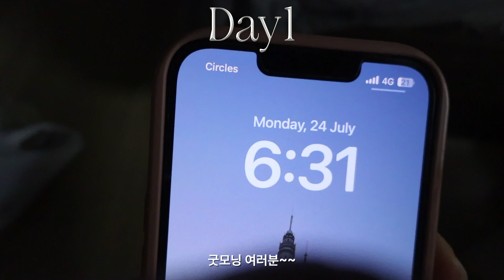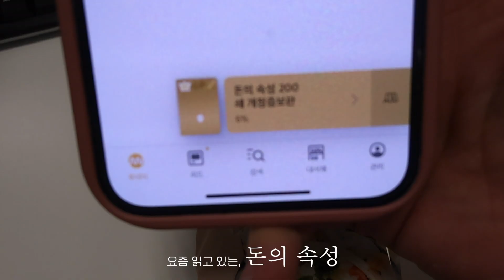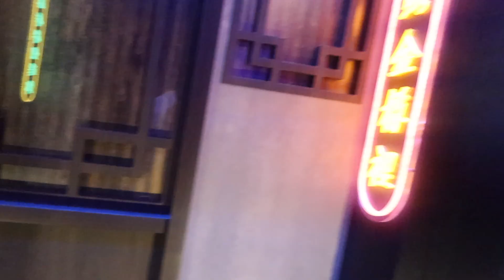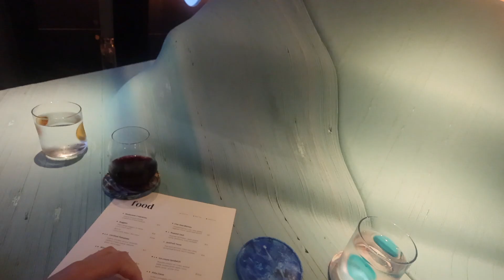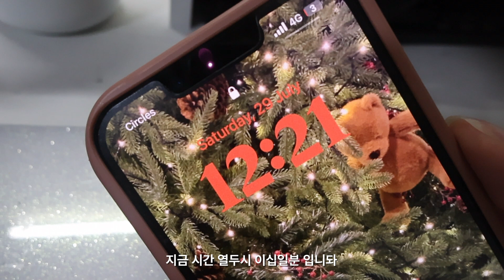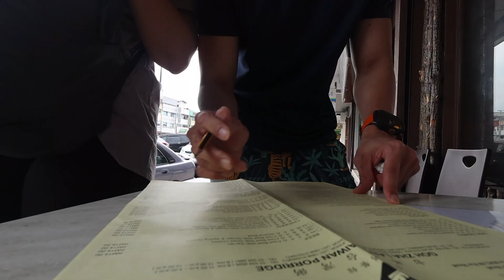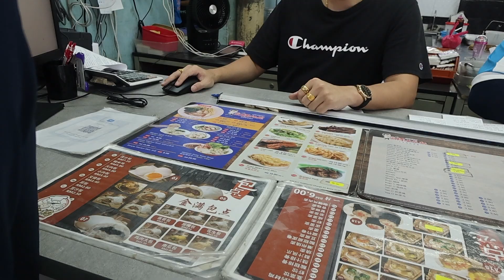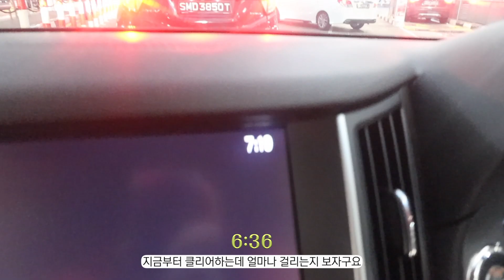싱가폴 7년차 직장인의 일주일 밀착 𝒗𝒍𝒐𝒈📸/ 캐논 V10 개시 / 당일치기로 말레이시아 다녀오기/소니+고프로+캐논 카메라백 공개🔥/분위기 좋은 바 발견 /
00:00 Intro
00:23 Day1
01:29 Day2
03:59 Day3
08:16 Day4
08:53 Day5
11:30 Outro